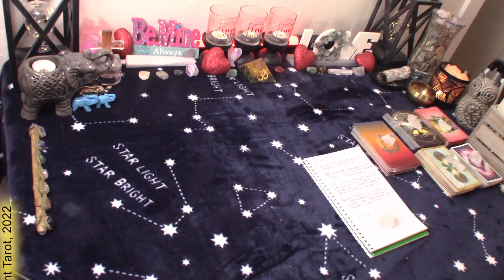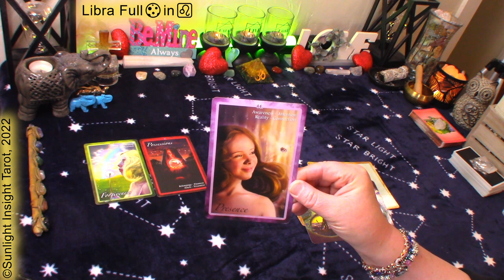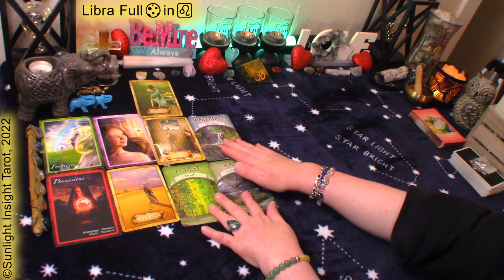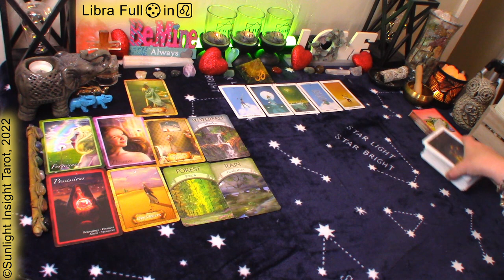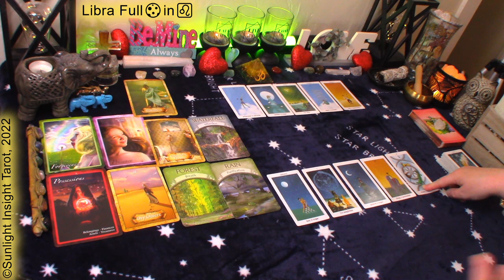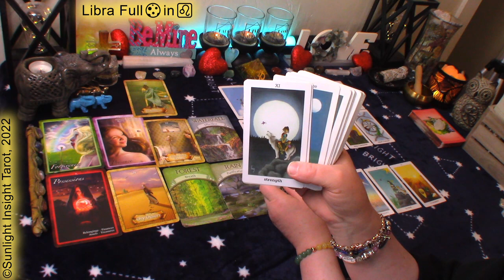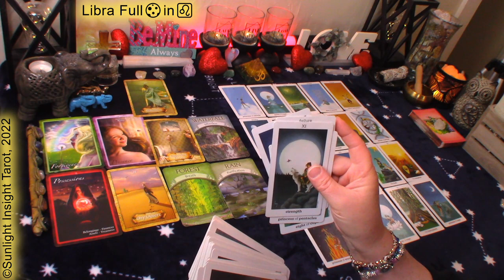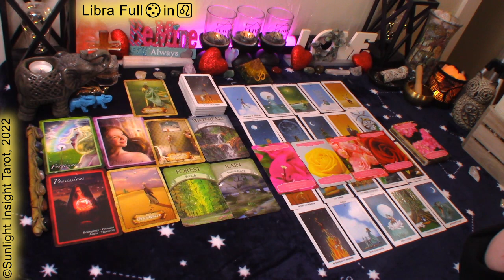LIBRA Tarot🤍Spirit Sent This Person to Love💕Protect🛡️& Release You From Harm!⚠️Feb 2022 Full🌕in♌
Libra February 2022 Full Moon in Leo Tarot Oracle Reading. Look at love, money/career, general energies and advice/guidance from the universe/spirit. What you need to know at this time. This is a general collective tarot reading for Libra Sun, Moon, Rising and Venus.🙏

⌛TIMESTAMPS⌛
0:00 Libra February 2022 Full Moon in Leo
3:02 Libra February 2022 Full Moon in Leo Oracle Reading
11:45 Libra February 2022 Full Moon in Leo Tarot Reading

Mary F.

Chakra Insight Oracle
Enchanted Map Oracle
Sun & Moon Tarot
Gilded Tarot
-10" Selfie Ring Light w Tripod Stand & Cell Phone Holder